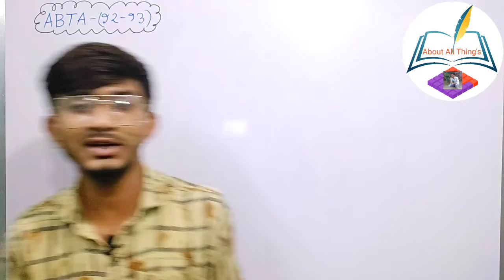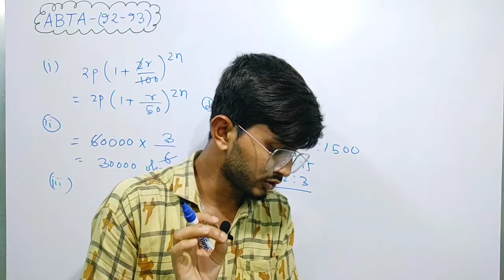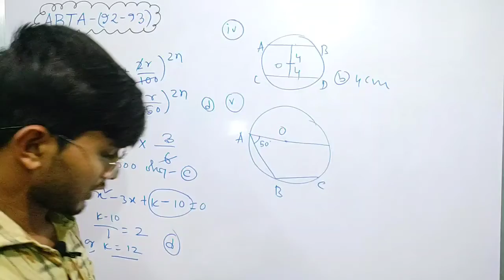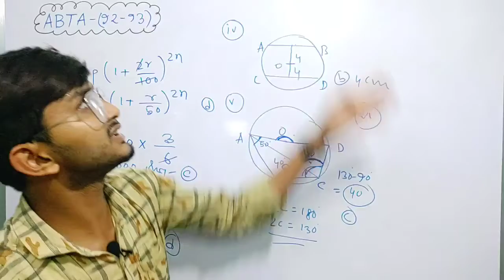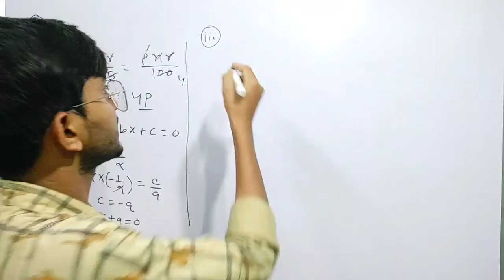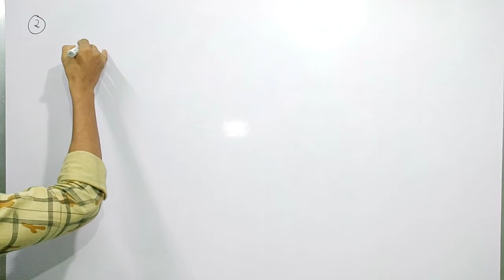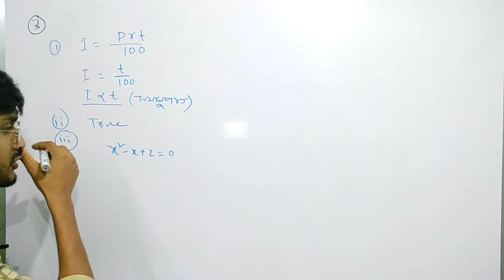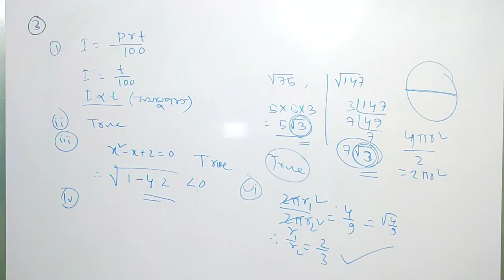ABTA Test Paper Solve Class 10 Mathematics Page No 92-93।।One Marks All Solve 1,2&3।।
ভালো থাকো তোমরা সকলে 👍।

 ভালো লাগলে অবশ্যই শেয়ার করবেন।